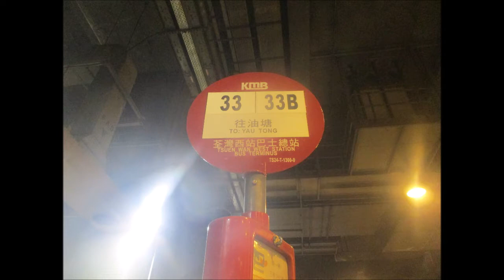KMB L E6X100 WU3634@33B 觀塘市中心 － 油塘